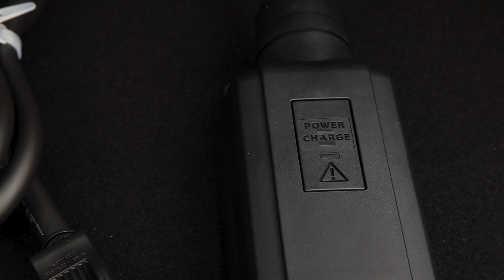Suzuki Across (parte1) LA RICARICA DELLA BATTERIA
Inizia oggi una serie di puntate dedicate alla nuova Suzuki Across! Un bolide elettrico che alza l'asticella della qualità Suzuki! Lo scopriremo un poco alla volta in 5 puntate che usciranno puntualmente ogni martedì fino all'8 di dicembre quando la testeremo su strada in ogni sua parte!
Il primo video lo dedichiamo al sistema di ricarica e alla dotazione che la Suzuki Across garantisce al proprietario!
Come sempre ti invitiamo a visitare il nostro sito internet e a contattare la nostra FOTONICA Sara Pedini al numero 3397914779 naturalmente anche su whatsapp!

Se ti piace parlare del mondo delle auto e dei motori questo è il canale giusto per te e quindi iscriviti e commenta i nostri video con qualunque tipo di curiosità o domanda!

Ciao!